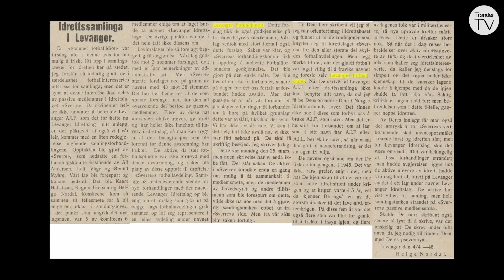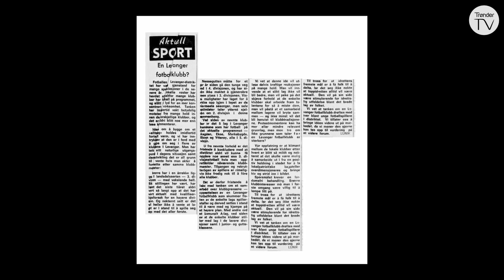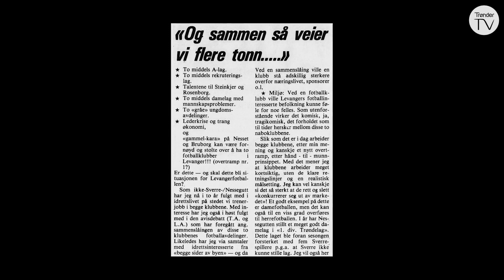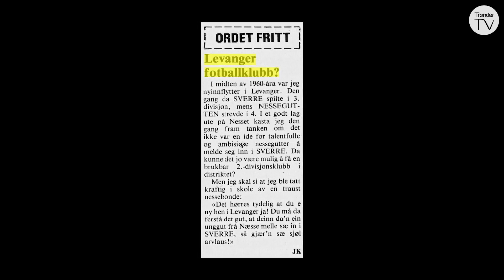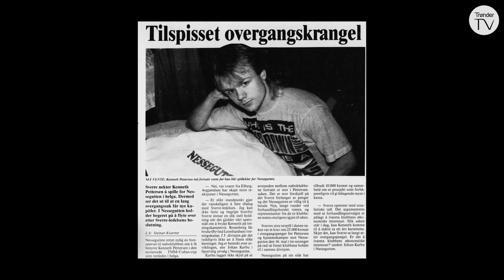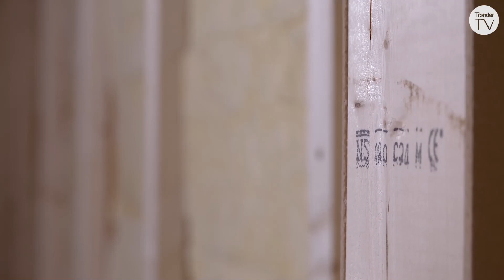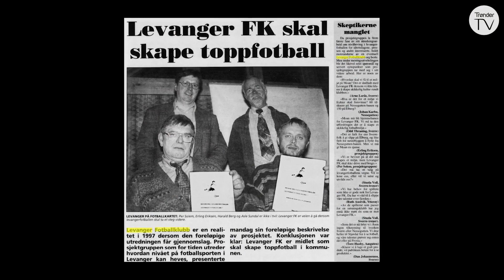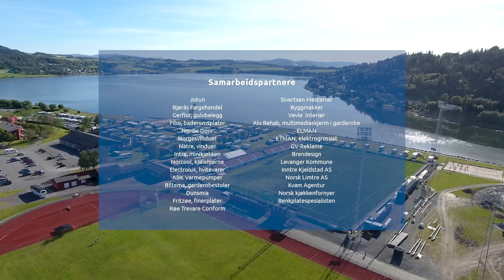Levanger Fotballklubb - Historie og fremtid (2)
Her går vi inn i perioden hvor samtaler om å danne en felles storklubb for A-lagssatsningen. Vi møter aktører som var primus motorer for etableringen av en overbygningsklubb for Nessegutten og Sverre. Oppussingen av klubbhus og garderoben fortsetter.
Dokumentar-serie produsert av WOW Film AS